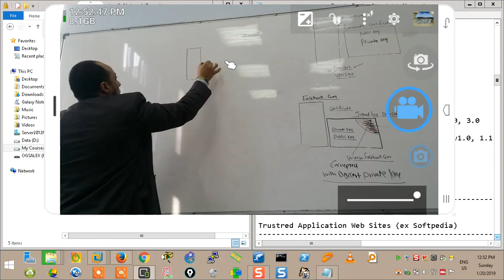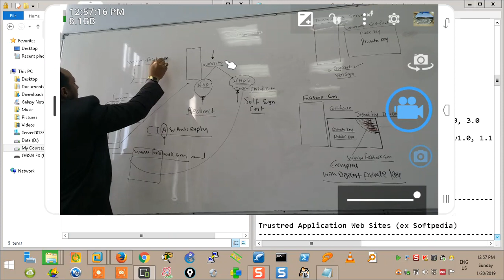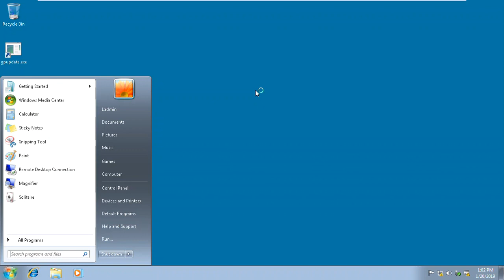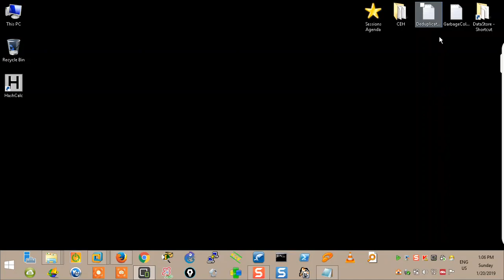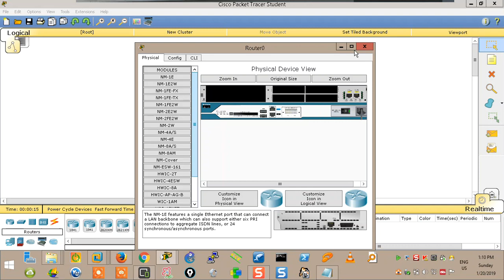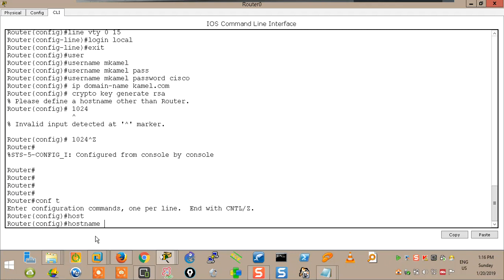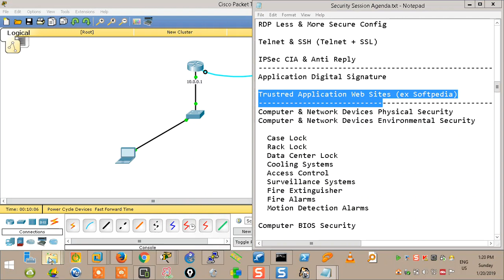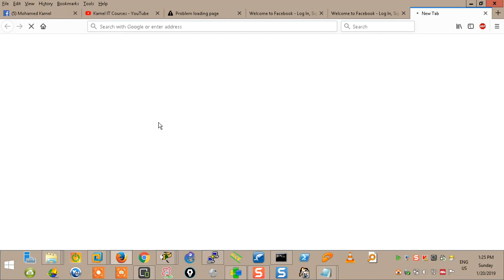02-Computer & Network Security (Lecture 2) By Eng-Mohamed Kamel | Arabic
02-Computer & Network Security (Lecture 2) By Eng-Mohamed Kamel | Arabic